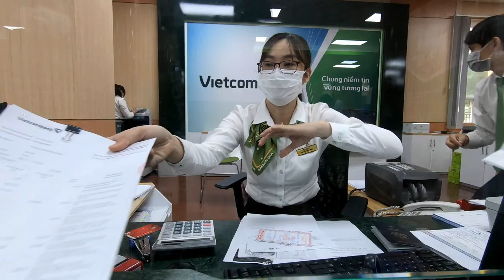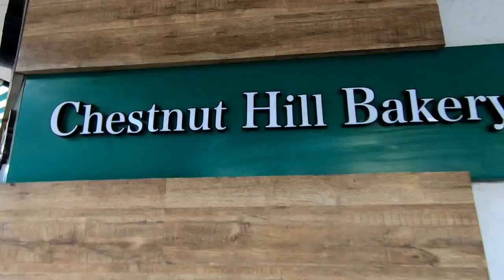Vietcombank Danang inside look & life during Quarantine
During Quarantine we can still go out and take care of our daily essentials like , grocery shopping, paying the bills etc. but before it all starts I'm faced with the dilemma of learning how to ride the motobike or walk because my girlfriend is tired of driving me around and it's time for me to start learning how to ride, lol, hahaha. we'll today we going to visit Vietcombank so you can see what the inside of a bank looks like here in Vietnam, Vietcombank is very popular all over Vietnam and is probably the easiest to find wherever you are at in Vietnam and it's also a state run as well.

Next up we have FPT Store, which is actually a phone store but you can also pay your bills there as well as the post office if the FPT store is not open.

After that we'll visit Chestnut Hill Bakery, I normally will go to Jeremy's to buy my bread but just so happened I stumbled across Chestnut Hill Bakery, the prices are cheap and affordable compared to Jeremy's which is a American owned and operated by a guy from El Paso Texas which we will visit soon in the near future and as usual like to show you the Danang surrounding so enjoy the view. there was a few other stop I made but i respect your time and thanks for watching.

Tik-Tok @minhbaostyle

FIlm with my Gopro Hero 7 Black on 2k mode

Effects by Filmora film stock.